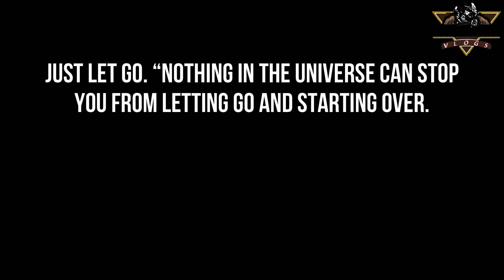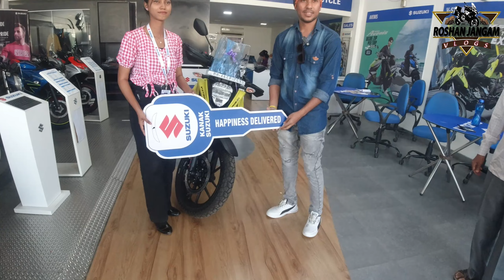new year ki new bike | taking delivery of new bike for new glammer | vlog 71